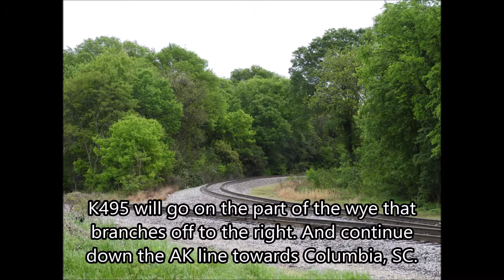How Ethanol Moves in the Upstate of South Carolina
In this video I explain how CSX and the Greenville and Western work together to move ethanol in the upstate of South Carolina. And get you to see F797 trail behind K495. I not gonna go into much detail about the Greenville and Western because I wanna do that in a separate video.

Greenville and Western Photo Credit: Craig Meyers